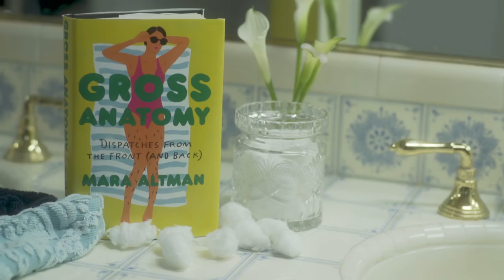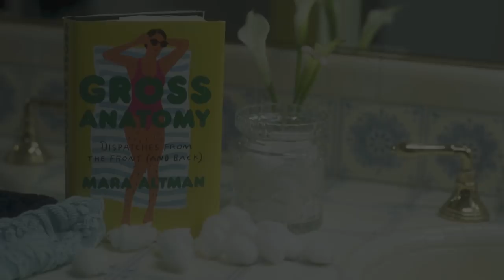Mara Altman - GROSS ANATOMY - book trailer (The Interview)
To purchase the book, Gross Anatomy: Dispatches From The Front (And Back)

More about Gross Anatomy:
Mara Altman's volatile and apprehensive relationship with her body has led her to wonder about a lot of stuff over the years. Like, who decided that women shouldn't have body hair? And how sweaty is too sweaty? Also, why is breast cleavage sexy but camel toe revolting? Isn't it all just cleavage? These questions and others like them have led to the comforting and sometimes smelly revelations that constitute Gross Anatomy, an essay collection about what it's like to operate the bags of meat we call our bodies.

Divided into two sections, "The Top Half" and "The Bottom Half," with cartoons scattered throughout, Altman's book takes the reader on a wild and relatable journey from head to toe--as she attempts to strike up a peace accord with our grody bits.

With a combination of personal anecdotes and fascinating research, Gross Anatomy holds up a magnifying glass to our beliefs, practices, biases, and body parts and shows us the naked truth: that there is greatness in our grossness.